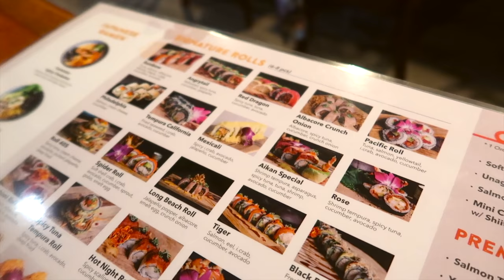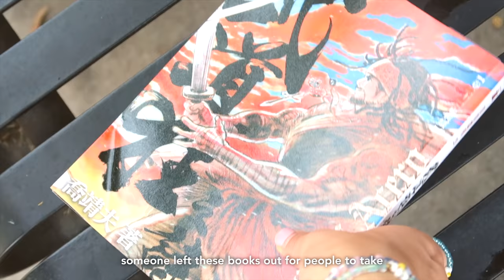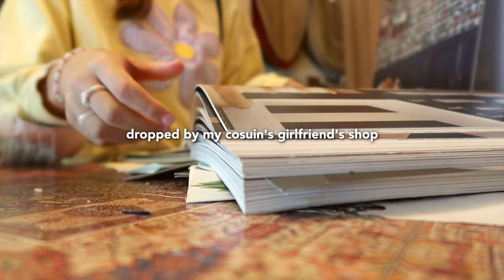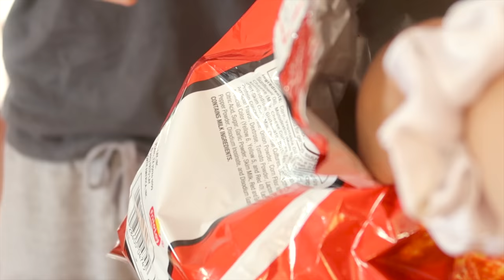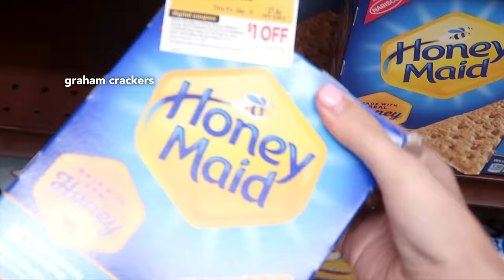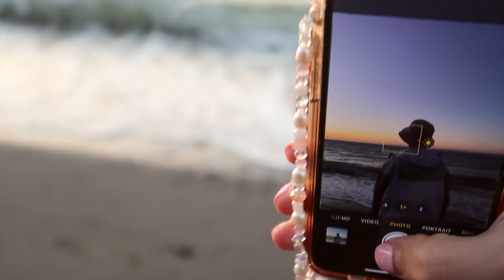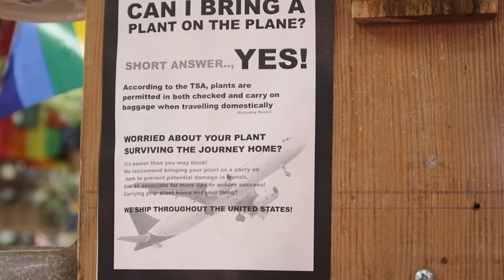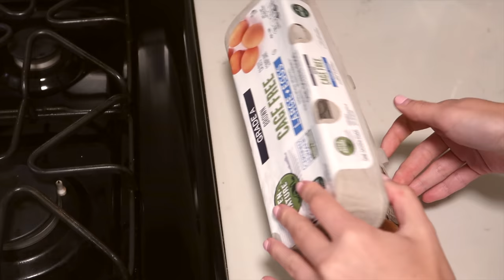finding simple summer happiness 🌿 meeting my first online friend, seattle trip, living alone vlog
grab a snack and beverage, because this is a long one :o

hi friend,

idk why it feels like so long since i last shared a vlog with you, i guess this is why today's update is super long! i happen to like longer videos in general though, so perhaps it will be a more frequent thing with my vlogs. although, towards the end of this vlog i felt like i was rushing through everything because i was tired of editing lollll so no promises.

i have been living alone again for the past few weeks, but i took a quick trip to seattle to visit some friends and family. it's been over a decade since i've been in seattle (that's where i was born and grew up for the early part of my childhood!) so it was surreal seeing it with fresh eyes. most of what i had remembered of it had a nostalgia filter over it. i was able to make new, happy memories in it upon revisiting :)

i felt super happy after my trip and in general have been trying to appreciate the quality time i have with my friends and family. living alone gets me lonely fast, but i am learning to cope with the ways of life by being more social and active in that regard haha.

take care,
annika

p.s. how is it already august!! time sucks!!